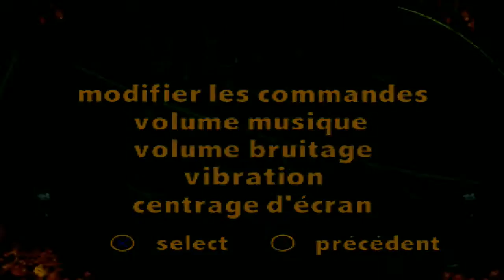00 Walkthrough FR l 1001 Pattes l Introduction + Stage 0 Entraînement